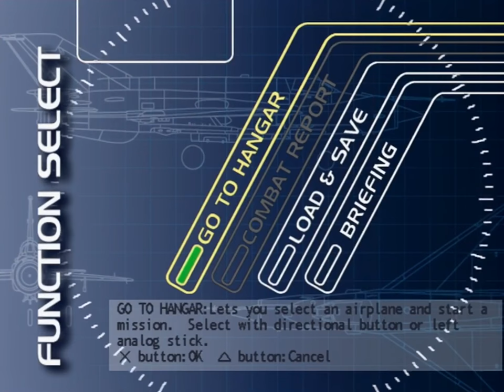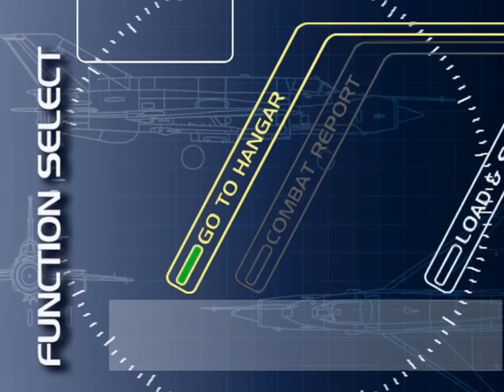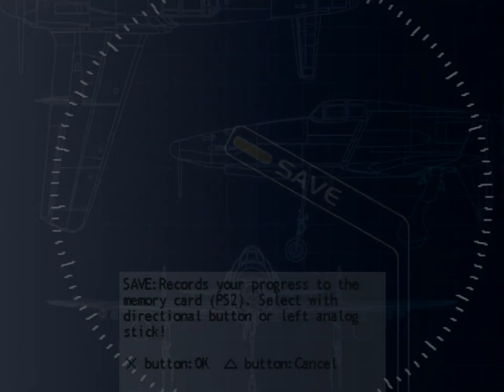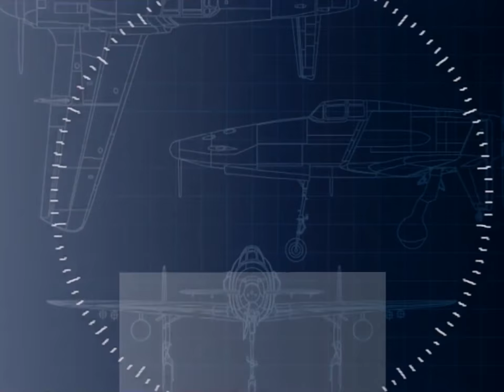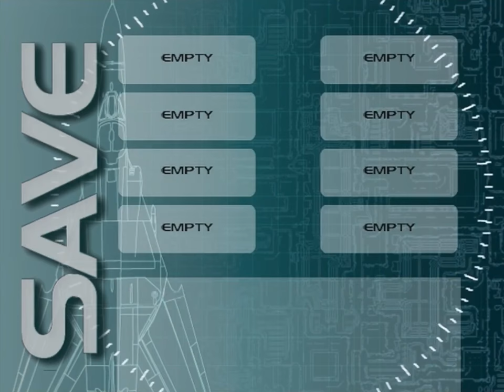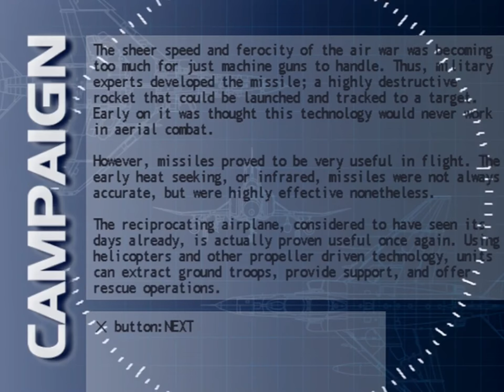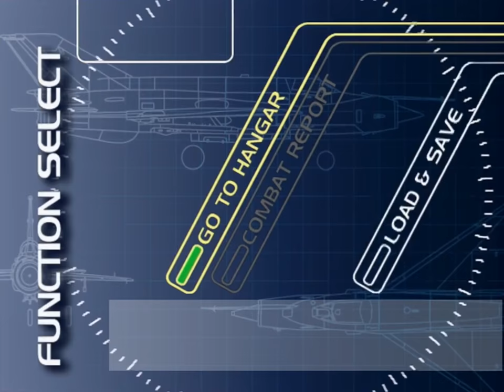Iron Aces 2: Birds of Prey (PS2) - Part 2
As a foreword, I had sat on this video series for little over two years, something that might sound a little strange but that happens more often than not with my video content. If I am not content with how something looks, plays or feels, I simply shelf it and never put much thought back into it. Perhaps that is a mistake though as, for better or for worse, Iron Aces 2 is a bit of a relative obscurity on Playstation 2. Despite being the sequel to Marionette’s top-notch flight sim on Dreamcast, Iron Aces 2: Birds of Prey is anything but that. Instead, this combat flight simulator is a localised version of a game called Kūsen (literally Sky Battle), developed by an entirely different team to the original Iron Aces.

Compared to Kusen, Iron Aces 2 plays pretty similar though fundamentally the difficulty is completely different. Playable aircraft include Western planes instead of the Japanese ones (particularly in WW2 combat) arguably making things tougher than they should be and, when I say tougher, I mean much, much tougher. To put it bluntly, the new planes do not work with the established mission set-up as it turns an already challenging flight sim into a brutal onslaught when contrasted to similar games of its day (in particular, Ace Combat 04). The expectation to score high by shooting down fighters quickly and efficiently, when they fly far better planes than your own, makes the challenge absolutely maddening.

While it is nice to see modest and often unrepresented aircraft like the A-6 “Intruder”, others such as the A-1 “Skyraider” are simply not all that fun to fly at all. That said, Iron Aces 2 is atleast fascinating in its attempt to present a broad history of modern aircraft in the single-player campaign. However when you add in a fairly slow and clunky UI, some rather plain looking visuals (even for 2002 PS2 standards) as well as a score that harps on John Williams’ more epic sounds (or more specifically, that of the Tie-Fighter attack in A New Hope) and you have yourself a complete package of early Playstation 2 mediocrity. Little surprise this stayed in Europe really.

I gave my absolute most to get S ranks on the missions presented in my playthrough series, I will concede, the later levels decided my patience a little too much in this regard. Considering this is the only full walkthrough for Iron Aces 2, I suggest those who take issue with this attempt to complete their own videos before saying how utterely shit I am at this game, please, you do not need to remind me of this.

For everyone else, please do enjoy!